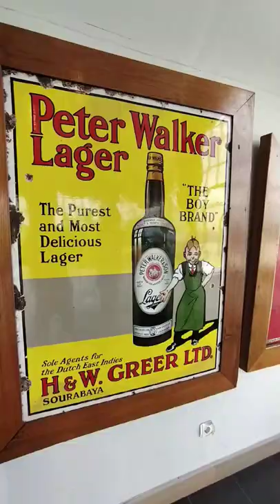Cafe bernuansa Vintage di daerah Dago Atas..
LOKASI : JL. CIBENGANG NO. 27 CIBURIAL, BANDUNG